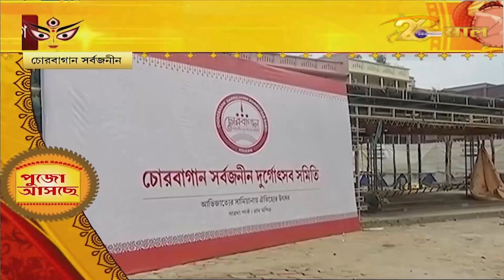PujoAsche: হাতে সময় কম, কাজ প্রচুর, দিনরাত এক করে পশ্চিম মেদিনীপুরে প্রতিমা তৈরির কাজ | Durga Puja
PujoAsche: হাতে সময় কম, কাজ প্রচুর, পুজোরা বায়না এসেছে এনেক দেরিতে, দিনরাত এক করে পশ্চিম মেদিনীপুরে প্রতিমা তৈরির কাজ